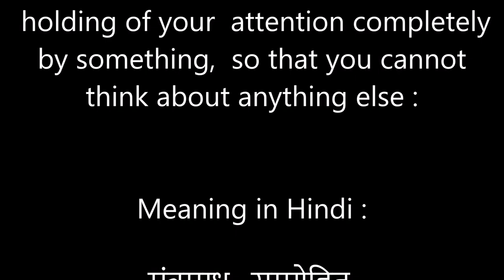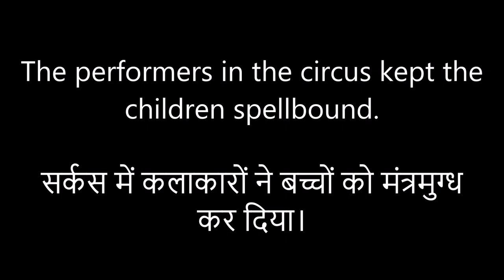Vocabulary - New Word - Spellbound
Let's learn a new word " SPELLBOUND" which is very commonly used in writing the articles or reviews about movies and sightseeings.